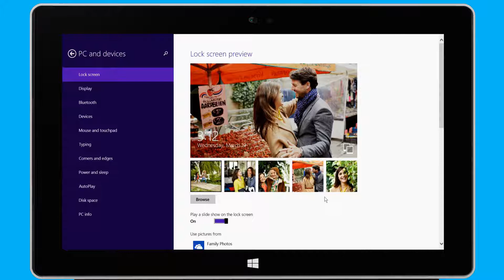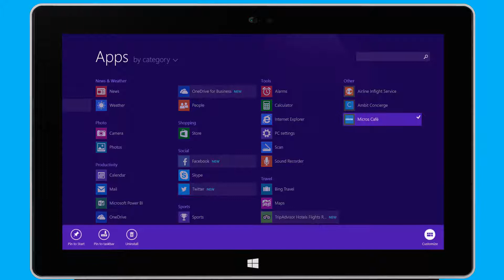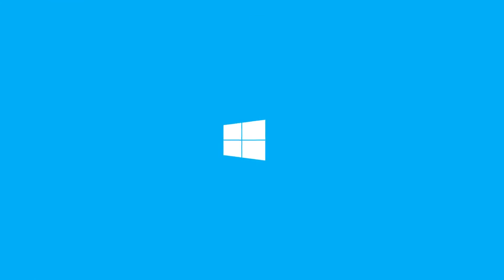Windows 8.1 Update - Make Windows All About You!